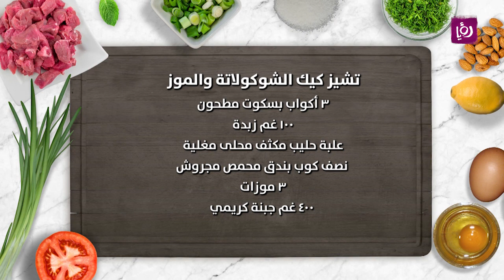تشيز كيك الشوكولاتة والموز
المقادير:

٣ أكواب بسكوت مطحون
١٠٠ غم زبدة
 علبة حليب مكثف محلى مغلية
نصف كوب بندق محمص مجروش
٣ موزات
٤٠٠ غم جبنة كريمي
 كوبين كريمة سائلة
 مغلفين كريمة بودرة
ثلث كوب كاكاو
 كوب شوكولاتة دهن
 ملعقة كبيرة كاكاو
 علبة قشطة
كريمة مخفوقة للوجه
بندق مجروش للوجه
تكفي ٨-١٠ أشخاص

مطبخ رؤيا